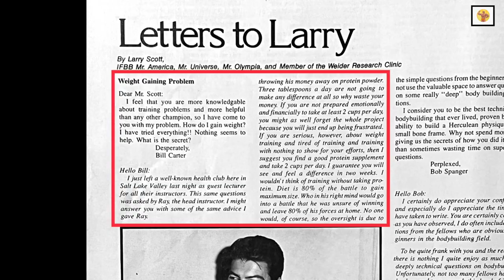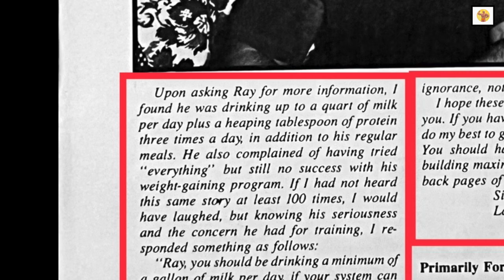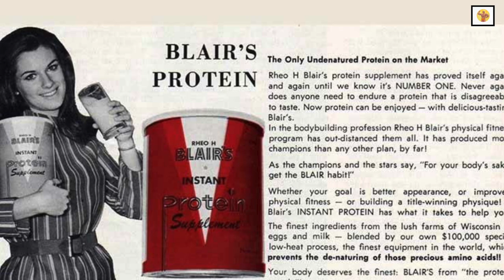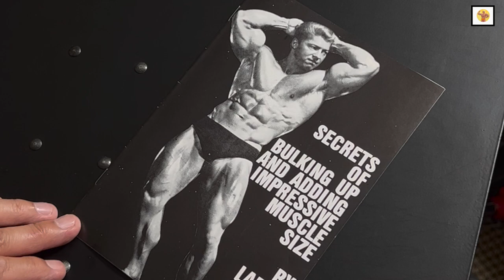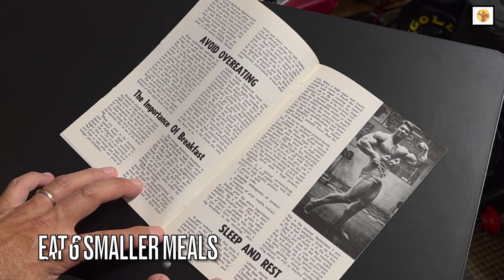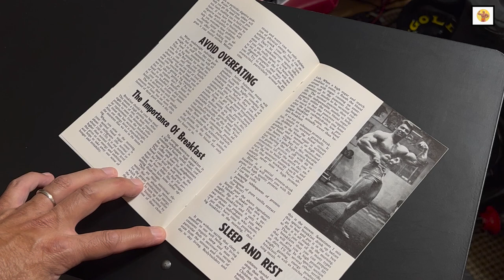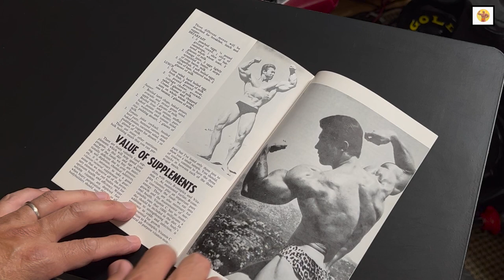Larry Scott How To Gain Weight | GOMAD Diet | How To Gain Muscular Size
Larry Scott tells you in detail what it takes if you’re serious about gaining weight. Diet is 80% of the battle when it comes to putting on the weight. Milk, Protein Powder, 6 Small Meals spread out throughout the day.

Of course it is not just overall bodyweight you want to gain; you want it to be muscular weight. In addition to your Mass Gaining Diet; Larry recommends that you combine Compound Exercises and perform them 3x per week. This is his formula to gaining the muscular weight you are after.

For more insight and useful info; please visit Derek at "More Plates, More Dates" to view his video covering The GOMAD Diet.

I do hope you enjoy today’s episode.

Also; if you are enjoying Sal’s content and would like to support Classic Bodybuilding; please consider clicking the heart shaped "Thanks” icon. I would appreciate it.

Until the next episode…keep training and chasing The Dream.

Peace, Sal 💪🏻